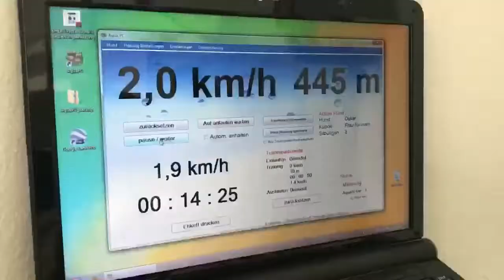Oscar Physiotherapie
Oscar bei der Physiotherapie bei NaturPfote (Werbung wegen Nennung)